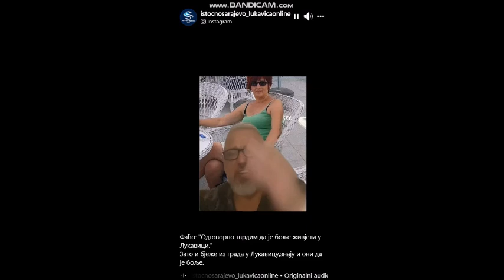Срби треба да преузму.Овај град је треба да преузму да врате врате Стари сјај сарајевуе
Прије 1000 пута направио србима револуцију и Срби треба да преузму.
00:05
Овај град је срце моје усади а иако судионик рата то одговорно тврдим да бог да ми дјеца уна треба да преузму да врате врате Стари .
00:13
Сјај сарајем ове балијтине  ова гама домова ове пичку р н е сам су уништава град градини и за к.рац.
00:22
одговорно тврдим да је лукавци боље живе него него на чаршји ево одговорно тврдим, а кад вам рекнем истину еенга  каже четник србин
00:31
Ја сам она на палама сте муслиман да не може бити део шире и зато ја.